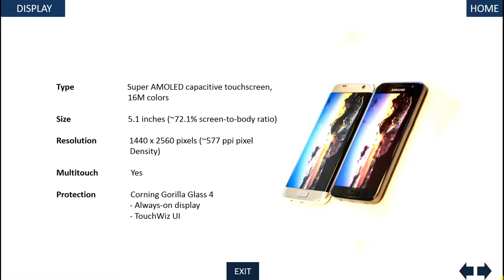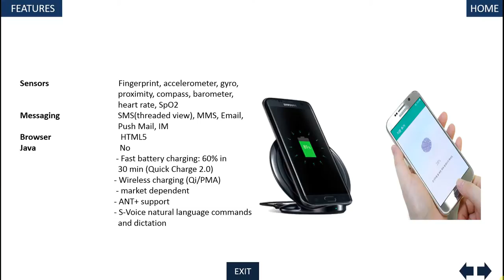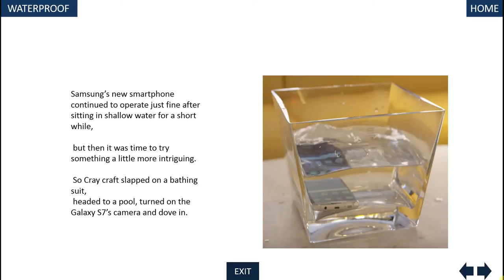Samsung Galaxy S7 Review